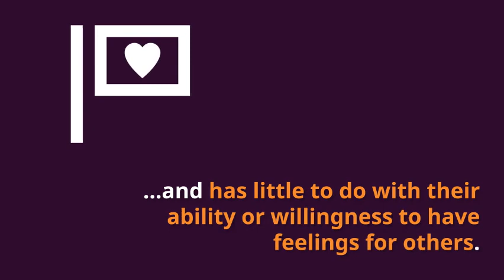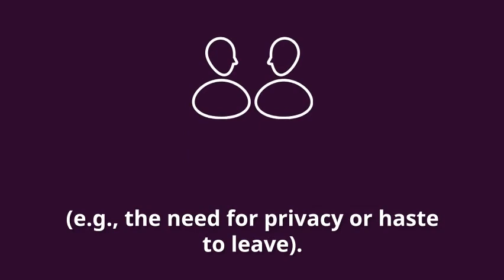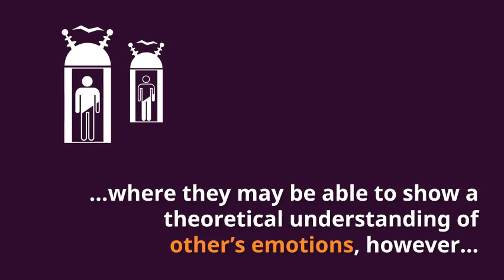Lack of Demonstrated Empathy in Kids on the Autism Spectrum